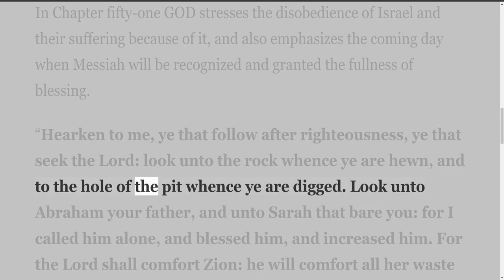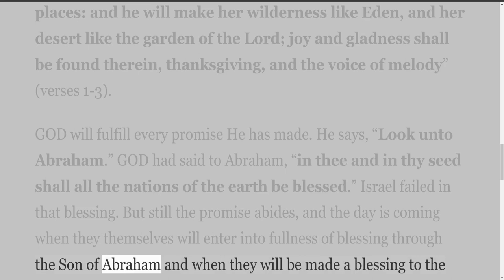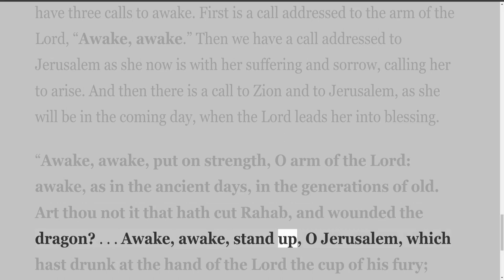Isaiah, by H A Ironside, Chapter 51, THE CALL TO AWAKE